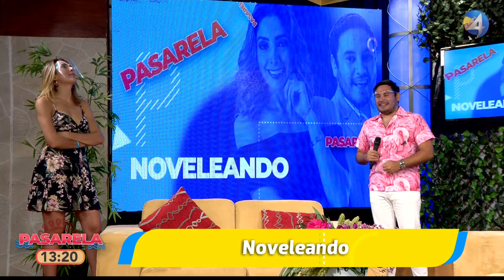Marcela Unda 19 05 2021 Pasarela